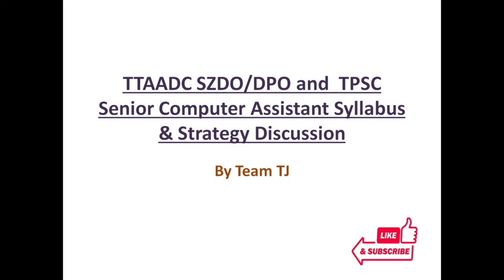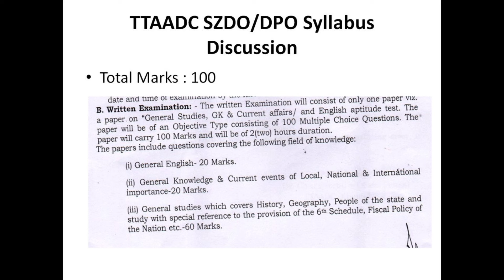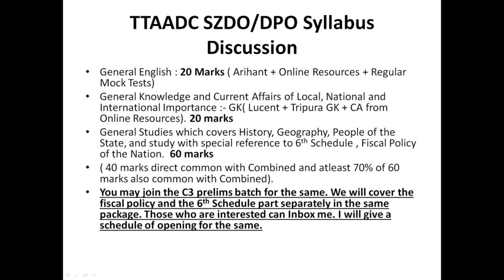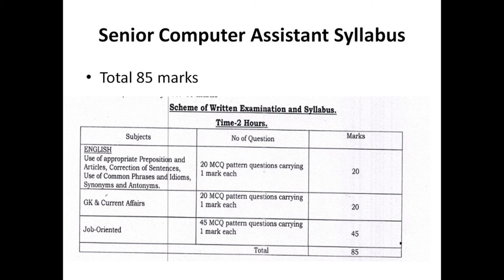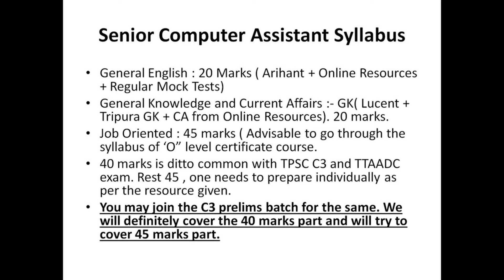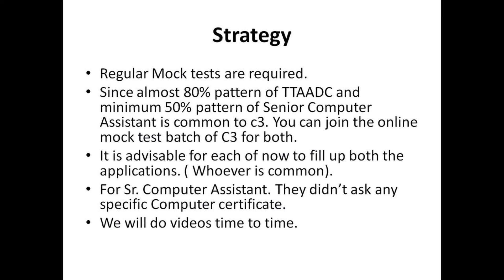TTAADC SZDPO and TPSC Computer Assistant syllabus and Strategy discussion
Hi Friends,
in this video of @tripurajournal  we will discuss :

1. New Recruitment of TTAADC of 110 posts for the post of Sub Zonal Deputy Officer and Deputy Principal Officer.
2. Whether the New Recruitment of TTAADC will be transparent or Not?
3. Strategy and syllabus discussion of TTAADC Subdivision Zonal Officer and TPSC Senior computer Assistant.
4. Tripura Journal Online C3 batch.
5. TPSC Combined Interview New updates